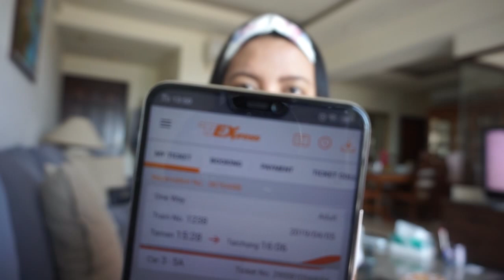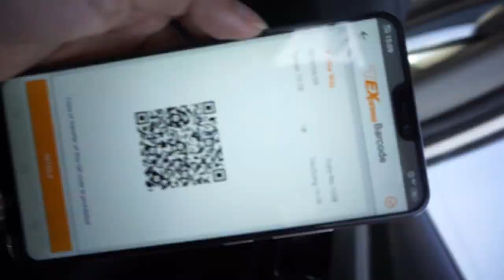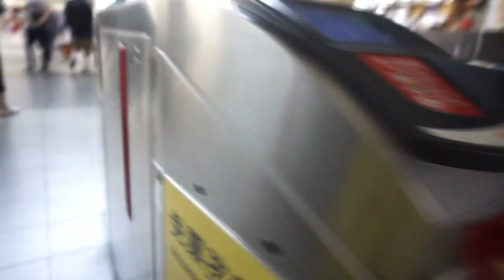Bullet Train in Taiwan (HSR) - vlog#6 (Pinay in Taiwan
Last week pa po ako pumunta ng Taichung now lang na upload :)

Hi Everyone! I'm Aileen Holdaway (Filipina) happily married and living in Taiwan with my british husband, I just want to share my recipes , experience , foods and some other places in Taiwan.